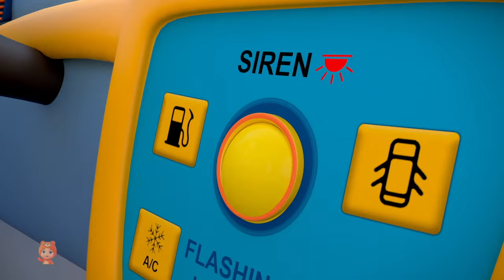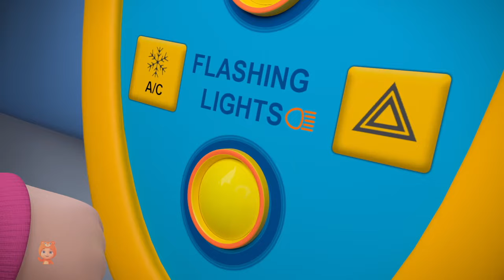Wheels On The Vehicles, Mode Of Transport and Children Songs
Learning is always fun with Little Treehouse Baby Fun Learning popular nursery rhymes. We bring to you some amazing songs for kids to sing along with us and have a good time. Kids will dance, laugh, sing and play along with our videos while they also learn numbers, letters, colors, good habits and more!